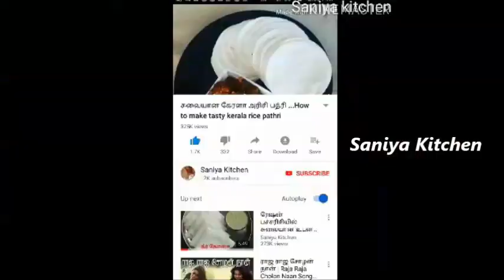கனவா /கடம்பா சில்லி வறுவல் /பொரியல்